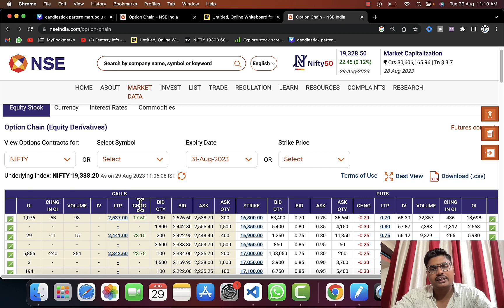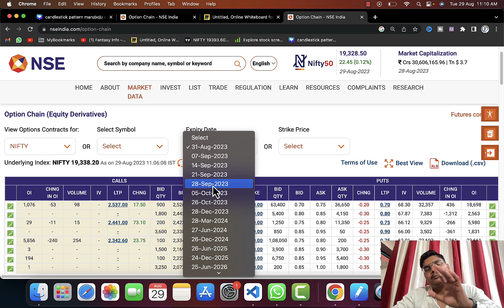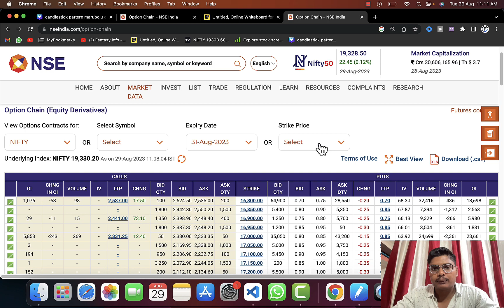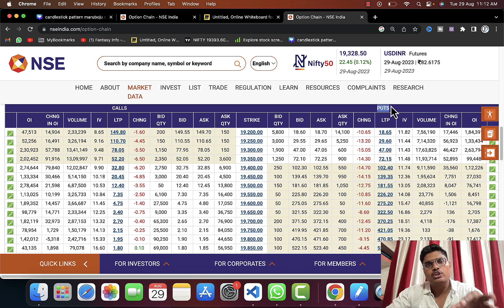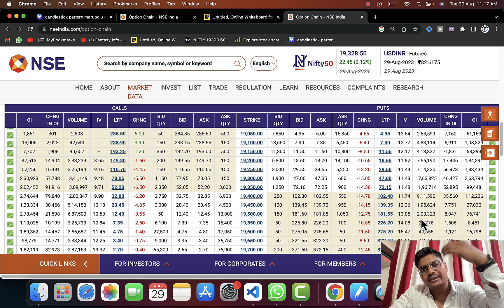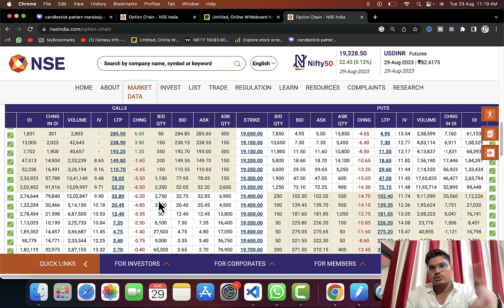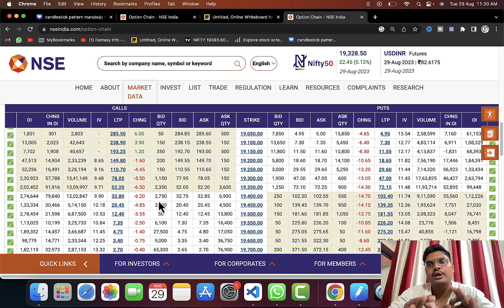🔥Option Chain Analysis in Hindi | Mastering Option Chain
option chain analysis in hindi | option trading analysis
Mastering Option Chain Analysis: Unveiling Market Trends and Strategies

Dive into the intricate world of option chain analysis with our comprehensive video guide. 📊📈 Discover how to decipher option data, interpret implied volatility, and identify key market trends. Whether you're a beginner or experienced trader, this tutorial will equip you with the knowledge to make informed decisions and craft effective trading strategies. Explore real-world examples, unravel the complexities of open interest, and gain insights into the minds of institutional investors. Elevate your trading game today!

Timestamps of option chain analysis video

0:00 Introduction of the content of the Option Chain Video?
1:00 Option Chain for beginners Example of a Real State
9:25 Rules to understand about option chain analysis.
10:39 Option Types Call & Put
13:46 What is Expiry of the Contract in Option Chain
15:05 What is Strike Price in Option Chain
15:40 What is ITM, OTM and ATM in option chain analysis.
18:32 What is Premium Price in Option Chain analysis.
19:21 What is Option Interest OI in Option Chain analysis.
21:34 What is Change in Option Interest in Option Chain analysis.
22:45 What is Volume in Option Chain analysis.
24:22 What is Implied Volatility in Option Chain analysis.
26:00 What is LTP (Last Traded Price) in Option Chain analysis.
26:38 What is Bid Price, Bid Quantity, Ask Price and Ask Quantity.

option chain,option trading,option chain analysis,option cain,option chain analysis hindi,stock market analysis

Option Chain in Zerodha Kite Web App
Option Chain in Zerodha Kite Mobile App
Option Chain in Zerodha Kite